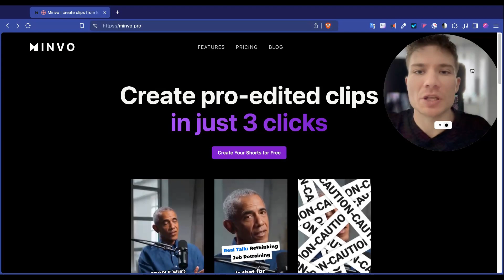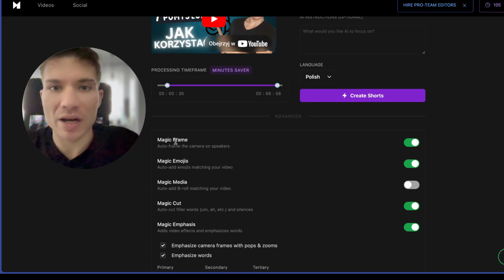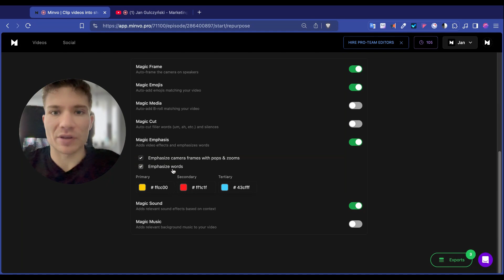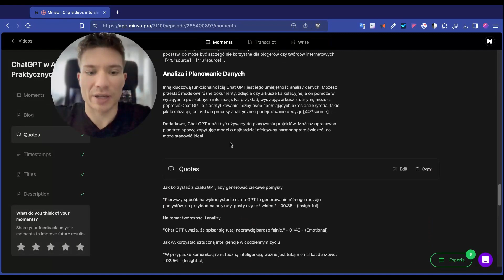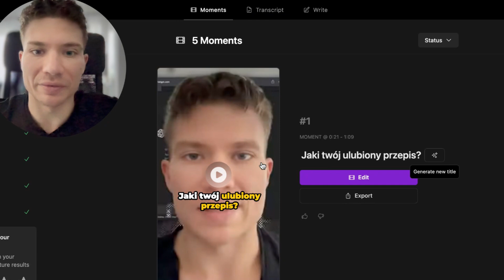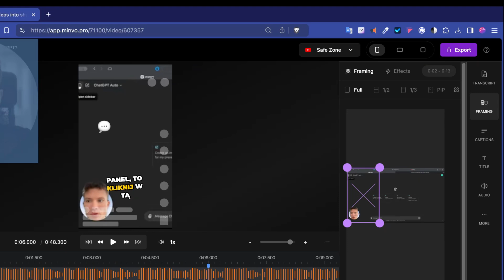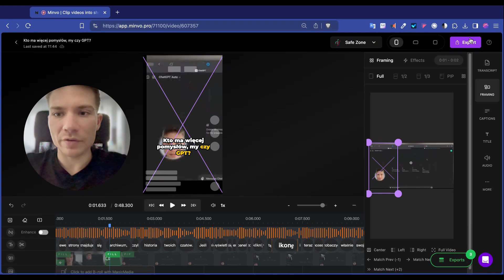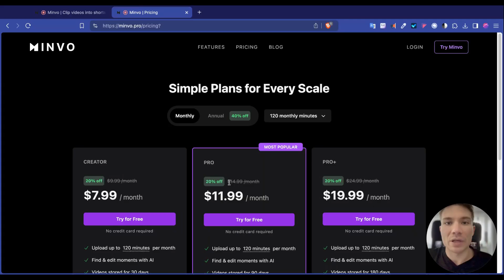5 powodów dlaczego Minvo to najlepszy edytor wideo AI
🚀 Minvo aplikację do edycji wideo AI, która zrewolucjonizuje Twój sposób tworzenia shorts! 🔵 Okiełznaj AI - Odbierz lekcję z kursu ZA DARMO!

W tym filmie pokazuję wszystkie możliwości Minvo - przełomowego narzędzia wykorzystującego sztuczną inteligencję do automatycznej edycji wideo.
Wyobraź sobie, że Twoje długie nagrania automatycznie zamieniają się w viralowe shorty, a żmudny proces dodawania napisów zajmuje dosłownie kilka sekund. Brzmi jak science fiction? Z edycją wideo z AI to już rzeczywistość!

✨ Czego się nauczysz w tym filmie:
Jak wykorzystać AI do montażu wideo by oszczędzić godziny pracy
W jaki sposób automatyczna edycja wideo może zwiększyć Twoją produktywność x10
Jak błyskawicznie dodawać napisy w filmach AI w wielu językach
Dlaczego tłumaczenie wideo AI to game changer w docieraniu do międzynarodowej publiczności
Jak wykorzystać generowanie shortów AI do zwiększenia zasięgów
Sekrety tworzenia viralowego contentu z edytorem wideo z AI

Minvo rozwiąże te wszystkie problemy dzięki zaawansowanej sztucznej inteligencji!

🔥 Kluczowe funkcje edytora wideo Minvo AI:
Automatyczna detekcja i edycja najciekawszych fragmentów
Błyskawiczna konwersja długich nagrań w shorty
Inteligentne automatyczne napisy do filmu w wielu językach
Generowanie opisów i tagów na podstawie treści
Automatyczne publikowanie w social mediach
Tworzenie viralowych cytatów i treści

💡 Praktyczne zastosowania:
Twórcy contentu: oszczędność czasu na edycji
Edukatorzy: łatwe tworzenie materiałów w wielu językach
Firmy: profesjonalne materiały wideo bez dużego budżetu

Minvo to nie tylko kolejny edytor wideo z AI - to kompletne narzędzie do transformacji Twojego procesu tworzenia treści wideo.

⭐️ Minvo to świetna alternatywa dla Opus pro i Submagic.

🎓 Zastosowanie w różnych branżach:
Marketing: automatyzacja tworzenia contentu
E-learning: szybkie tworzenie materiałów edukacyjnych
Komunikacja korporacyjna: profesjonalne materiały wideo

🎬 Nie czekaj - zobacz jak aplikacja do edycji wideo AI może odmienić Twój workflow już dziś!

0:00 - Aplikacja do edycji wideo z AI
1:27 - Możliwości edycji i tworzenia filmów
2:07 - Automatyczna edycja wideo z AI
5:05 - Materiały wygenerowane przez AI
6:47 - AI generuje opis na podstawie filmu
7:24 - Minvo AI edycja wideo
7:59 - Dodawanie napisów do filmu
9:15 - Tłumaczenie wideo z AI
9:48 - Zmiana długiego wideo w shorts
10:32 - Strefa bezpieczeństwa - Shorts TikTok
11:07 - Napisy i efekty w filmie
11:39 - Automatyczne publikowanie w social mediach
 13:05 - Promocje na aplikacje AI